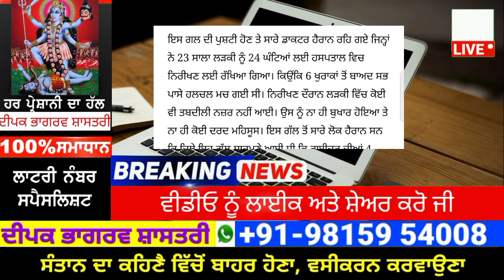ਕੁੜੀ ਨੂੰ 6 ਕੋਰੋਨਾ ਦੇ ਟੀਕੇ ਇੱਕ ਦਿਨ ਚ ਹੀ ਲਗਾ ਦਿੱਤੇ | punjab news latest today | punjabi news